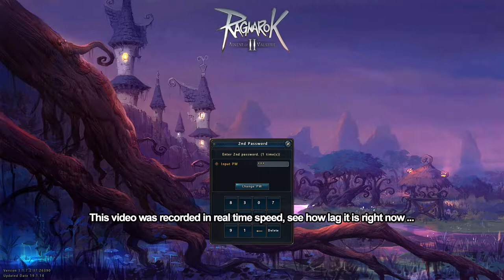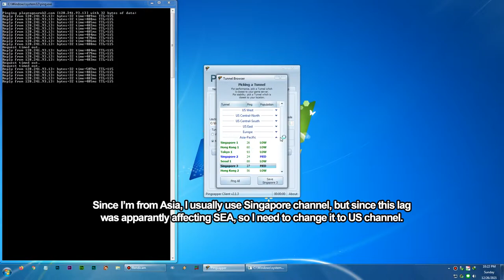Ragnarok Online 2 (RO2) Lag? Try This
It's been since last night when we South East Asia (SEA) suddenly get very lag in game. Everything was delayed and in many cases, got DC'ed. I never knew about the SEA problem, but all my friends from Thailand, Singapore, Malaysia and Indonesian all saying the same thing. Exception is from US, they didn't feel any different in lagging. So suspicion raised about the SEA cable having trouble, because connection to Google and YouTube is fine, ping stay low without any RTO at all.

Tired getting DC'ed many times while AFK, I decided to test if I can use my PingZapper to connect to US channel, so here I am testing and checking, and  fortunately it paid off.

You don't need to pay / buy the premium PingZapper, just test it first for a week, it's free for trial. Hope it can help you.